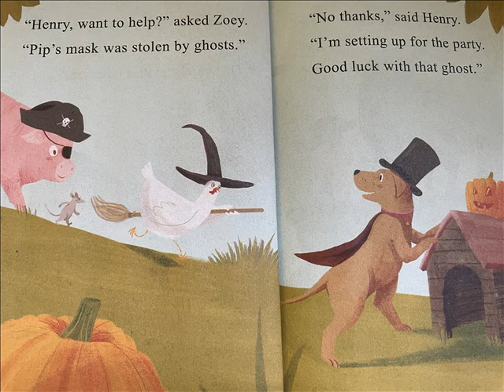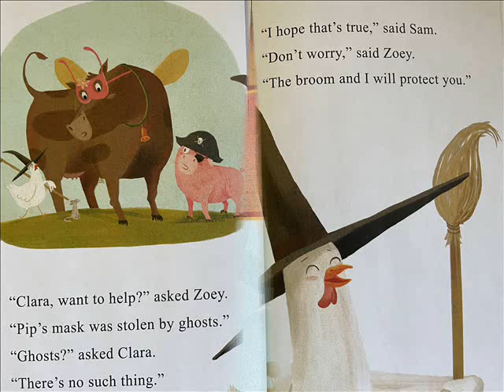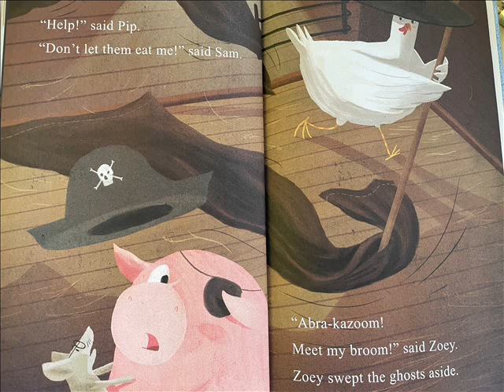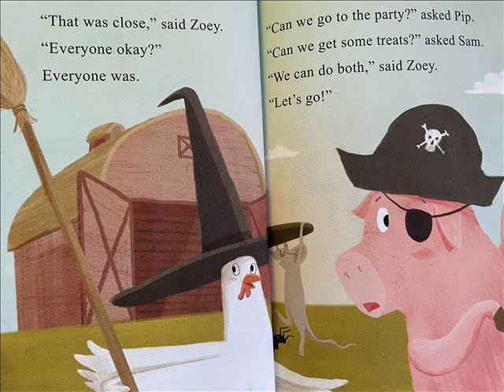CHICKEN ON A BROOM | Stories Read Aloud |Halloween Books for kids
Zoey the chicken and all her friends are excited for the Halloween costume party. This fun book has short sentences, familiar words, and simple concepts for the kids eager and learning to read on their own. Chicken on a Broom by Adam Lehrhaupt and Shahar Kober is a fun story in the I Can Read series.